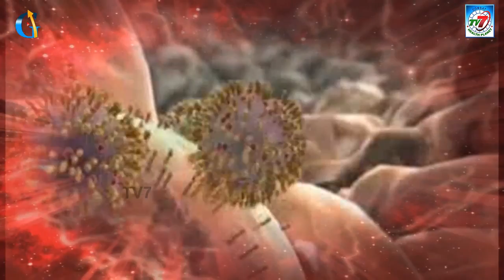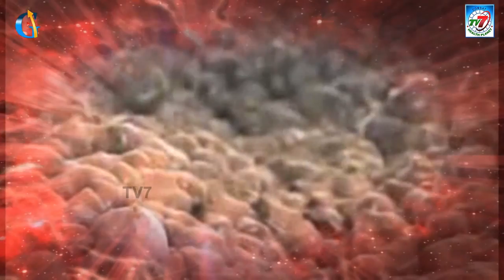HERPES AYURVEDIC TREATMENT RAMADEVI PEDDI